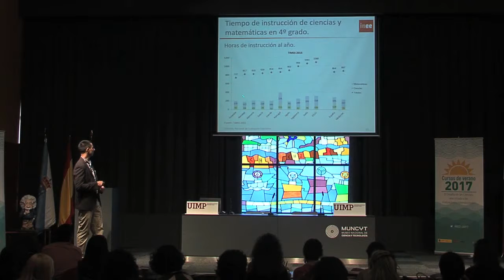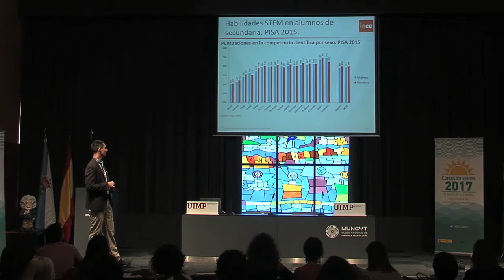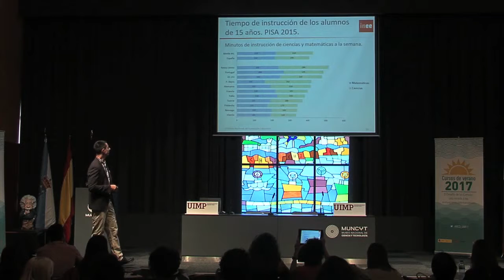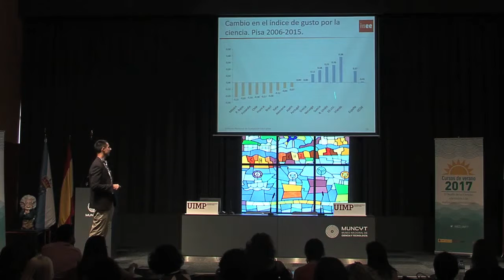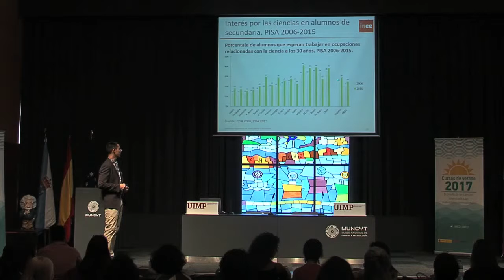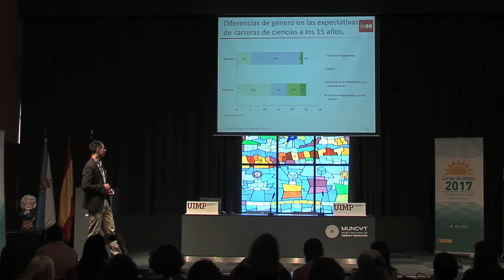Indicadores y Estadísticas Las Ciencias: ¿una opción en alza para los estudiantes? Parte 2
José María nos explica en este fragmento  las estadísticas referentes a las competencias STEM en ámbito de educación en Educación Secundaria.

El ponente José María Gallego (Jefe de Servicio, Subdirección General de Coordinación y Seguimiento Universitario, MECD), presenta una conferencia sobre indicadores y estadísticas de las Ciencias.